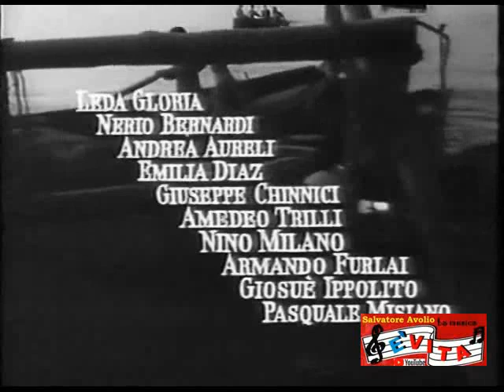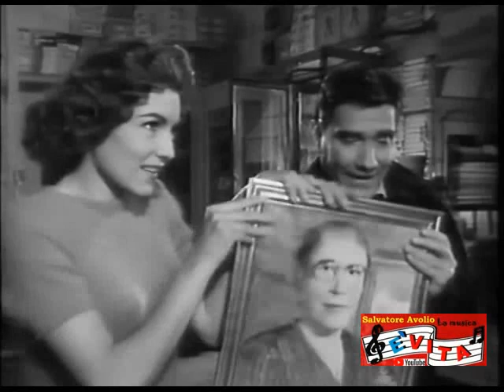Film ''Serenata a Maria'' (1957) - Con Sergio Bruni/Marisa Belli/Maria Fiore/Pietro De Vico ed altri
Film ''Serenata a Maria'' (1957)

Marisa Belli: Maria Cagliano
Sergio Bruni: Stefano Rota
Maria Fiore: Pupella Cagliano, sorella di Maria
Pietro De Vico: Pasqualino, il pittore
Leda Gloria: la madre di Maria e Pupella
Nerio Bernardi: l'impresario
Andrea Aureli: Alfredo, l'amante di Maria
Pina Gallini: la negoziante
Amedeo Trilli: Salvatore Rota, lo zio di Stefano
Nino Milano: Don Antonio
Mimmo Palmara: Beppe Franchini, il camionista
Emilia Díaz
Giuseppe Chinnici
Armando Furlai
Giosué Ippolito
Pasquale Misiano

TRAMA
Quando Stefano Rota, dopo aver compiuto, con l'aiuto di uno zio, gli studi presso un conservatorio di musica, ritorna al paese, trova che i creditori stanno sequestrando le barche dello zio. Per fortuna un amico di Stefano, il pittore Pasqualino, con un geniale imbroglio, salva la situazione. In paese Stefano incontra Maria, per la quale ha nutrito in altri tempi un tenero sentimento, e a poco a poco l'amore si riaccende tra i due. Ma durante l'assenza di Stefano, Maria ha conosciuto Renato, uomo senza scrupoli, che l'ha ingannata e resa madre, ed ora minaccia uno scandalo, costringendo in tal modo Maria a lasciare il paese. Stefano intanto ha messo insieme un'orchestrina e il successo riportato in paese l'induce a trasferirsi coi suoi compagni in città, dove il successo si rinnova, e il complesso può prodursi alla radiotelevisione. Stefano ha appreso per caso la dolorosa vicenda di Maria e durante la Teletrasmissione indirizza alla donna amata semplici e affettuose espressioni, che lei sola può comprendere. Maria riceve il segreto messaggio e dopo varie alternative i due possono coronare il loro sogno d'amore nel giorno in cui la figlioletta di Maria riceve la prima comunione.

Lingua originale: Italiano
Paese di produzione: Italia
Anno:1957
Durata: 90 min
Dati tecnici: B/N
Genere: drammatico, sentimentale, musicale
Regia: Luigi Capuano
Sceneggiatura: Luigi Capuano, Alfredo Giannetti
Produttore: Fortunato Misiano
Casa di produzione: Romana Film
Distribuzione in italiano: Siden Film
Fotografia: Augusto Tiezzi
Montaggio: Jolanda Benvenuti
Musiche: Michele Cozzoli
Scenografia: Alfredo Montori
Trucco: Michele Trimarchi